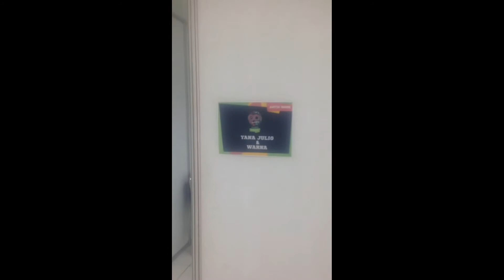Ngintip Backstage Artis Artis Pengisi Acara Konser The90sFestival 2017